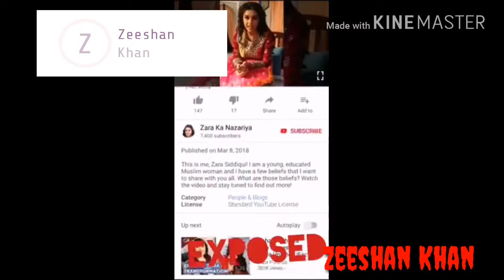Zaara siddiqui nahi balke Eisha Sing hai is ka naam .ishq subhanAll